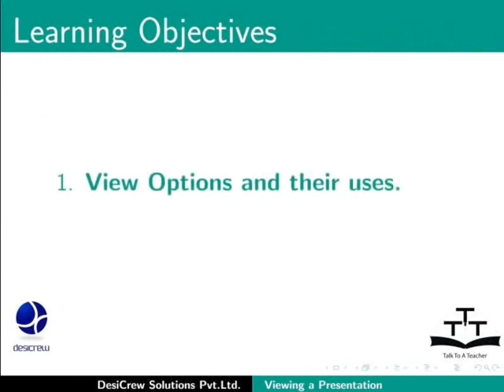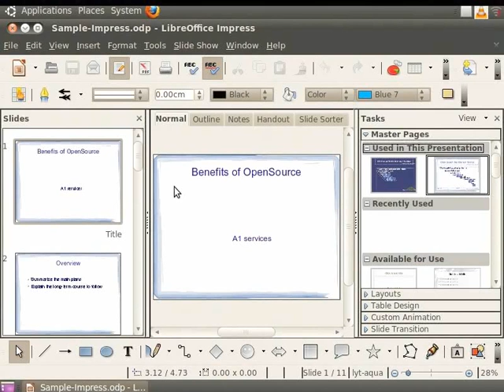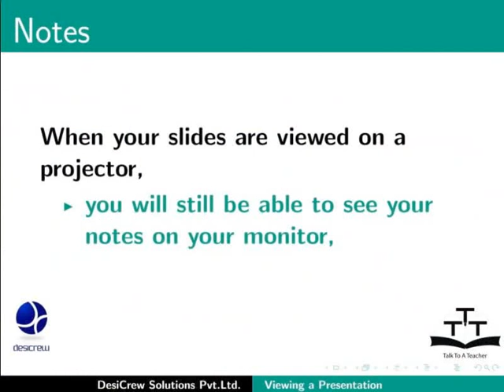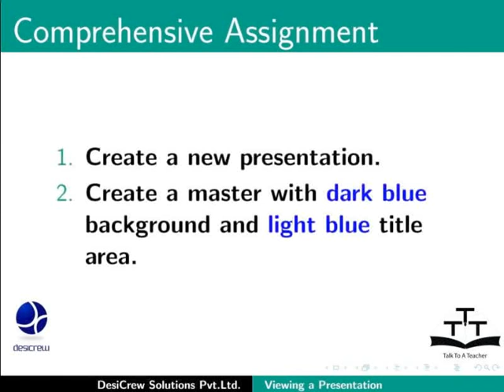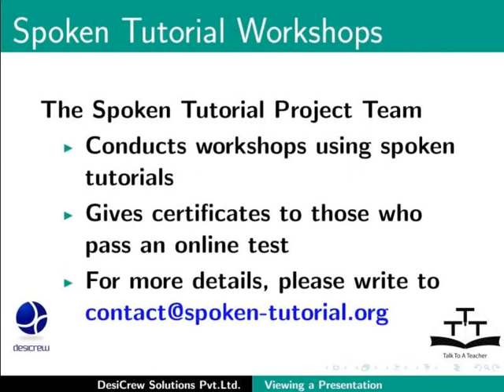Viewing a Presentation Document - Hindi